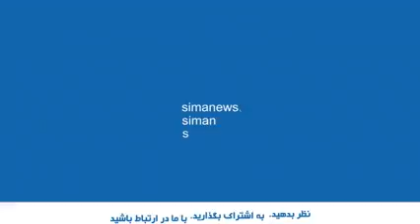وزیر نفت : دو روز آینده تمامی جایگاه ها به کارت هوشمند سوخت متصل می شوند